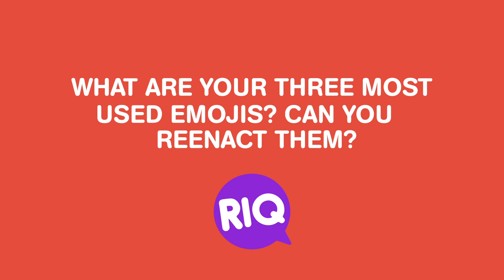RIQ with Alex Lynn Ward | Nicolas Cage & Emojis | WHOHAHA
Nicolas Cage movies, emojis, songs to make an entrance to...funny gal, Alex Lynn Ward has ALL the answers to our Really Important Questions. From Ben Franklin to Dream Street, Bree spills the deets on her dream (pun intended) teams.